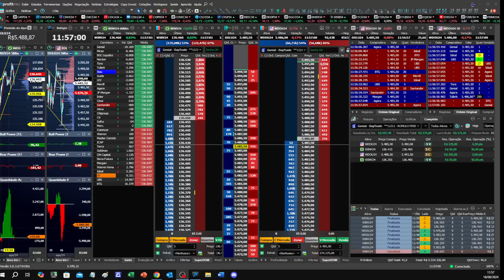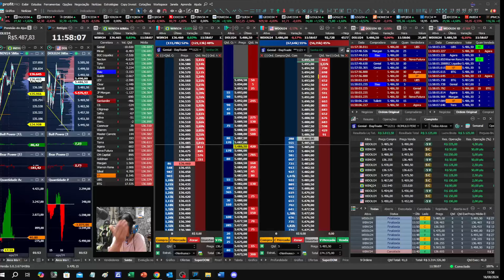Como operar day trade dolar e índice - Dólar na Prática